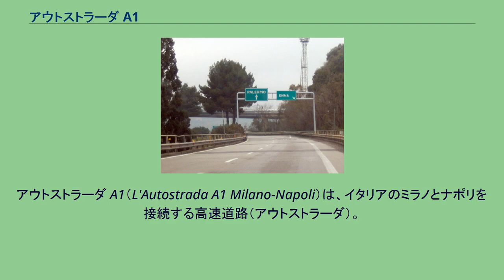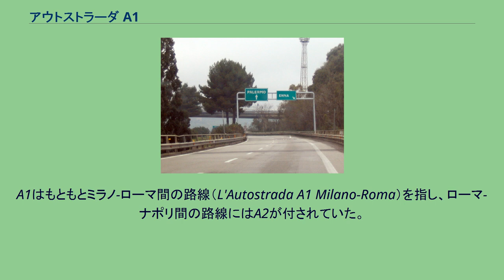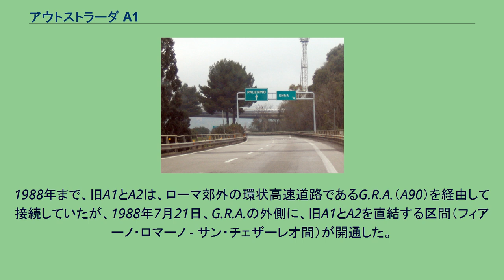アウトストラーダ A1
エミリア＝ロマーニャ州の交通
アウトストラーダ A1（L'Autostrada A1 Milano-Napoli）は、イタリアのミラノとナポリを接続する高速道路（アウトストラーダ）。
アウトストラーダ・デル・ソーレ（Autostrada del Sole, 「太陽の高速道路」「太陽道路」）の別名を持つ。
ボローニャ、フィレンツェ、ローマといった主要都市を経由するイタリア最長の高速道路路線（全長 759.6km）であり、イタリアの高速道路網の脊髄となっている。
1988年までは、ミラノ-ローマ間のみがA1と呼ばれており、ローマ-ナポリ間はA2と呼ばれていた。
欧州自動車道路E35号線およびE45号線の一部を構成している。
この高速道路の全通以前、ミラノ-ナポリ間の物流には、おおむね2日を要していた。
1950年代のイタリアの政権は、ミラノ-ナポリ間の高速道路建設を、国民経済発展の上で重要な役割を担うものとして強く望んでおり、事業はなるべく早く完遂されるよう進められた。
高速道路建設は1956年5月19日に起工した。
1958年12月7日、パルマ-ミラノ間が部分開通した。
その後、1960年12月3日にボローニャ-フィレンツェ間、1962年9月22日にローマ-ナポリ間が開通している。
1964年10月4日、キウージ-オルヴィエート間が開通することでミラノとナポリとを結ぶ高速道路が全通した。
全通式にはアントニオ・セーニ大統領が出席した。
A1はもともとミラノ-ローマ間の路線（L'Autostrada A1 Milano-Roma）を指し、ローマ-ナポリ間の路線にはA2が付されていた。
1988年まで、旧A1とA2は、ローマ郊外の環状高速道路であるG.R.A.（A90）を経由して接続していたが、1988年7月21日、G.R.A.の外側に、旧A1とA2を直結する区間（フィアーノ・ロマーノ - サン・チェザーレオ間）が開通した。
この際、ミラノ-ナポリ間の路線番号がA1に統合され、路線名も改称された。